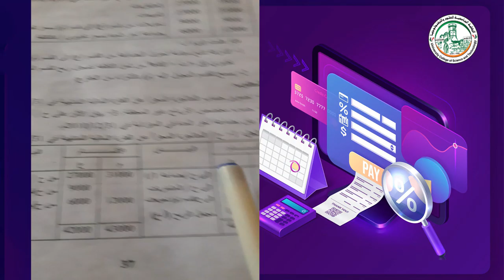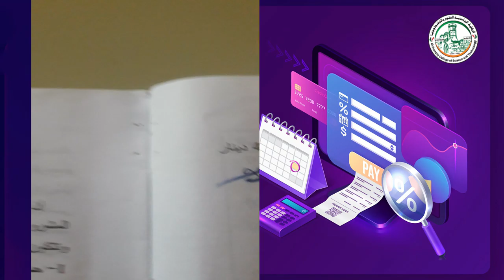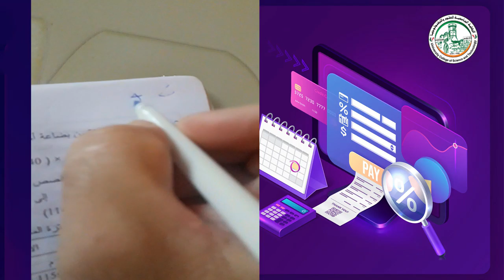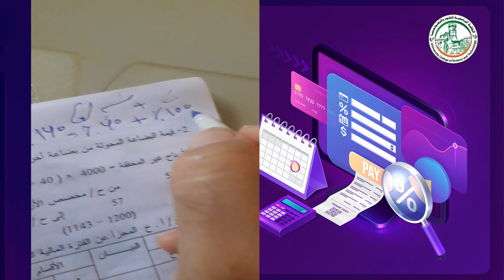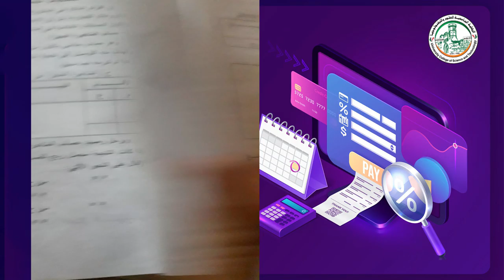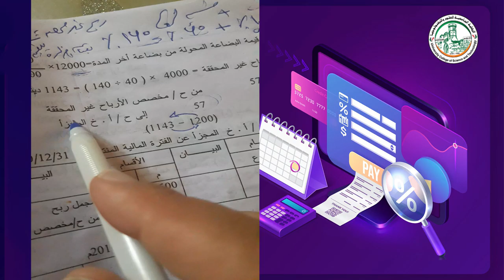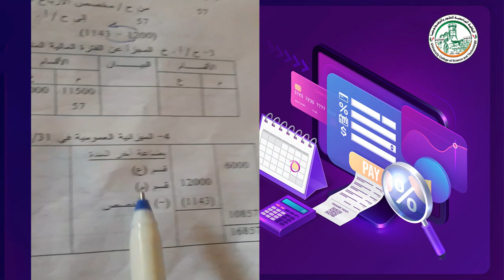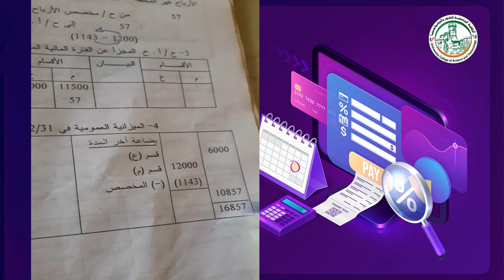سعر تقديري الشراء من الخارج